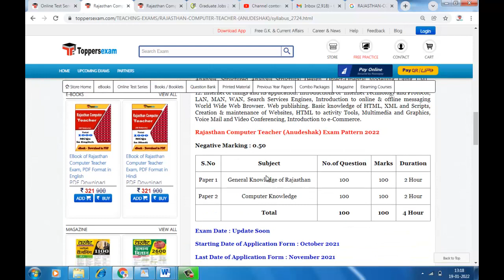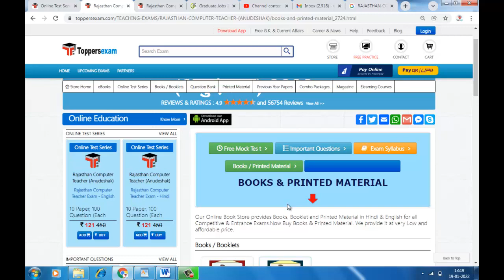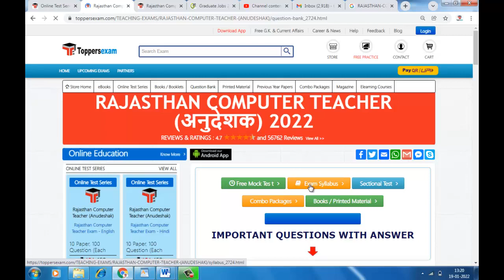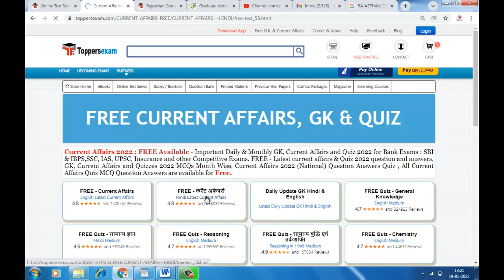RAJASTHAN COMPUTER TEACHER, Syllabus, Mock test, MCQ, Printed material, Best Book